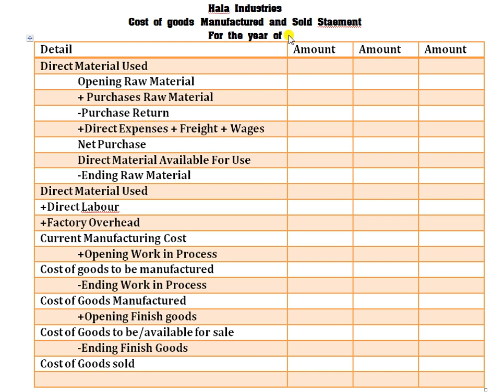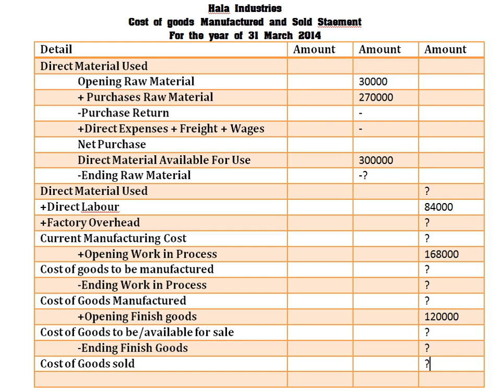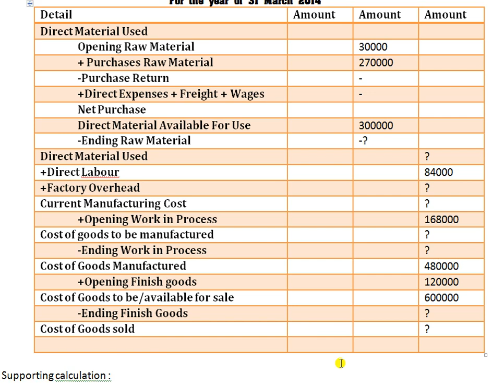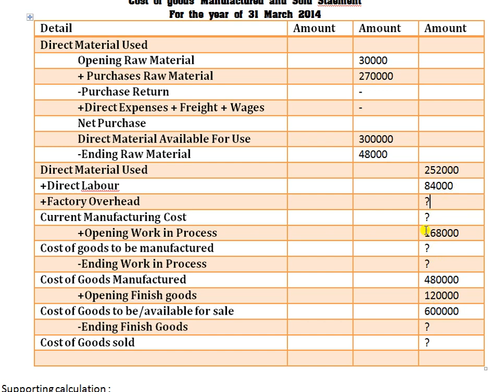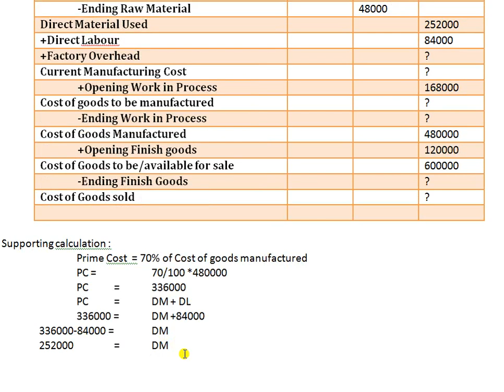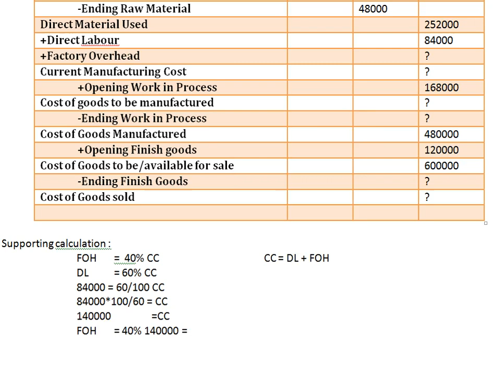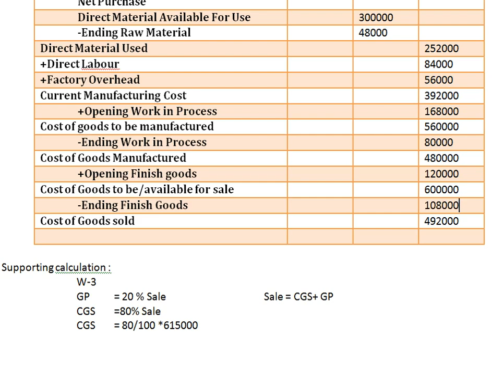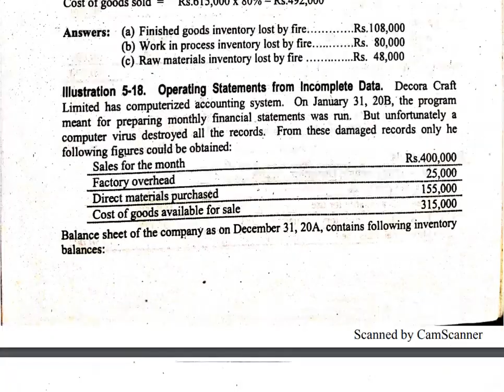Lecture 19: Cost of Goods Sold : Cost Accounting : B.Com II : Mentorz Life Changer : Sir Sami Ullah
In this video students can learn Chapter 5 of Sohail Afzal Book Financial statement consist of Cost of Goods manufactured and sold statement. In this video video students can learn nature of material labour and factory overhead, actual and applied. Income Statement , Gross Profit and Net profit.